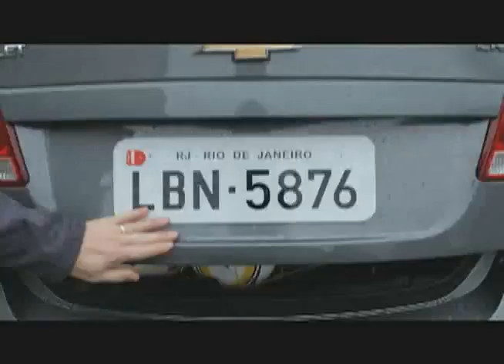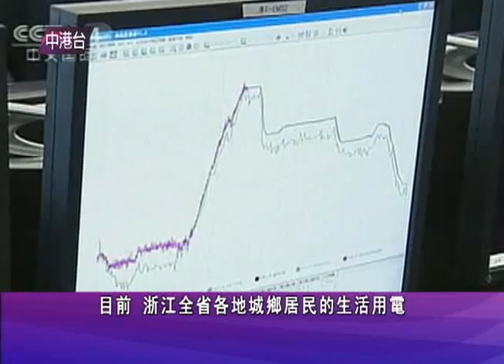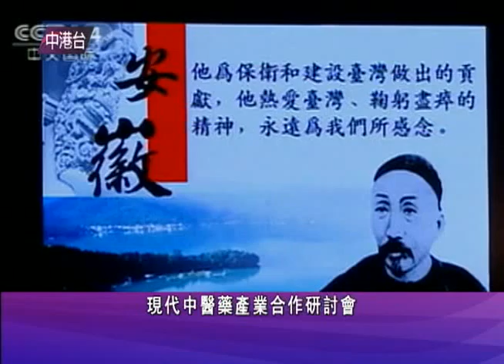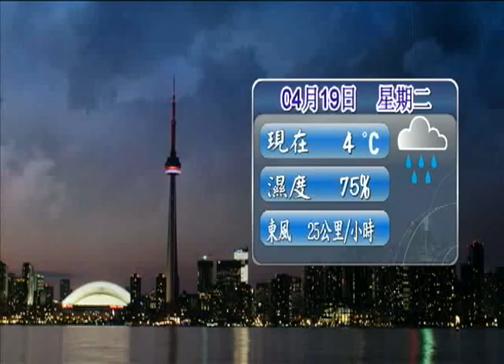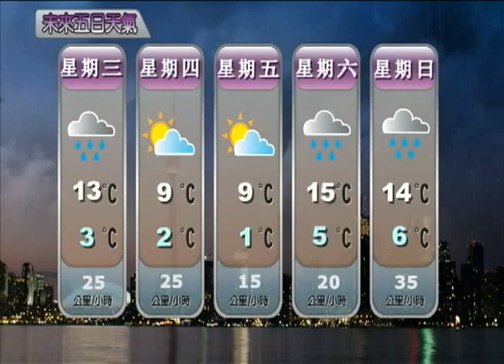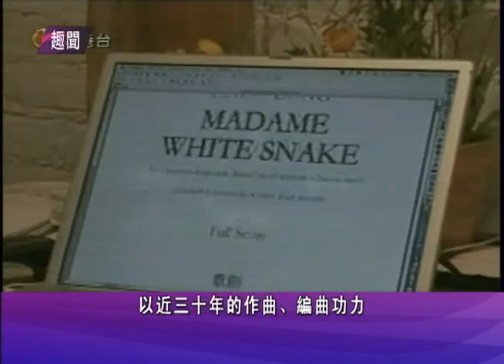0419 NEWS M 2of2